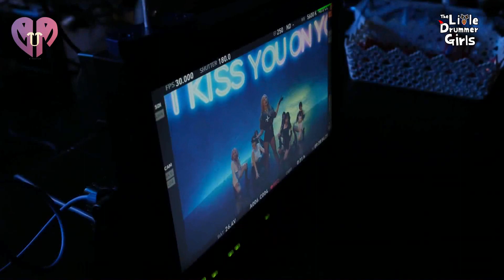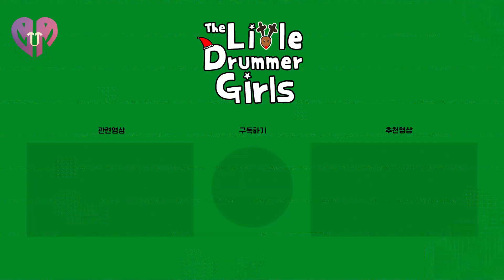[ Arabic Sub ] [The Little Drummer Girls🥁] Papa Noel & LORO (Feat_ELLY) Behind